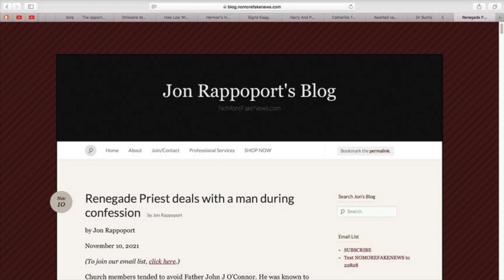Vrijgevochten priester handelt een man af in de biecht.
Hoorspel. Een vader komt voor een biecht omdat zijn zoon een terecht bezwaar maakt tegen de gang van zaken op school. Hij heeft nèt de verkeerde priester.